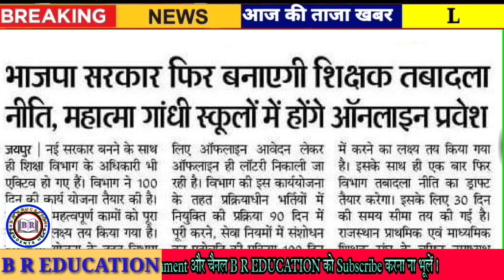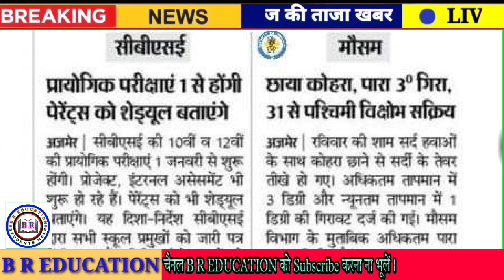Today Education News 25 December 2023 | Latest Update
Rpsc News
Rsmssb news
Rbse news
CBSe news
College news
University news
School newsLatest
Couching news